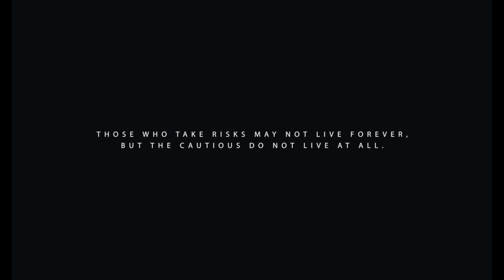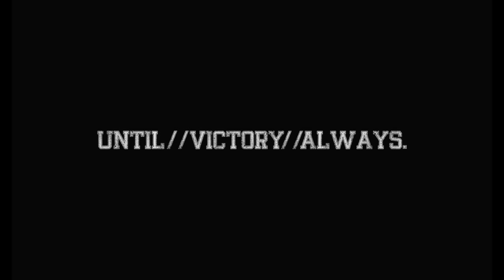Affinity Wellbeing Presents AWOL 2015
Affinity Wellbeing Off Limits 2015